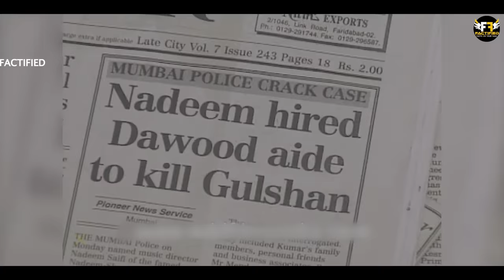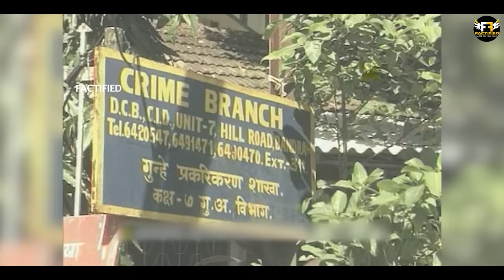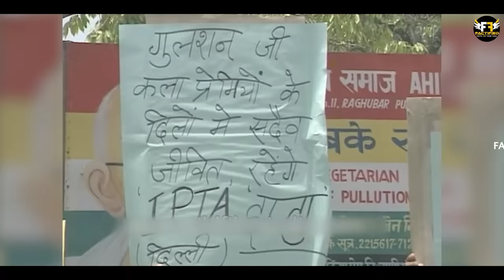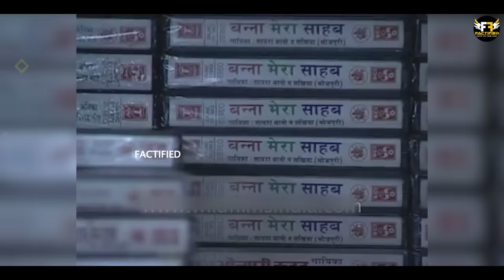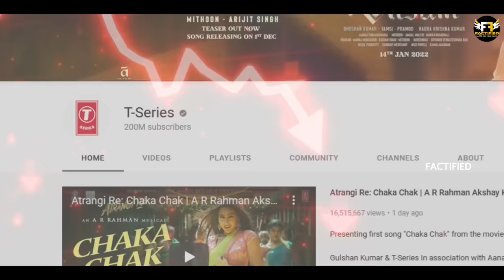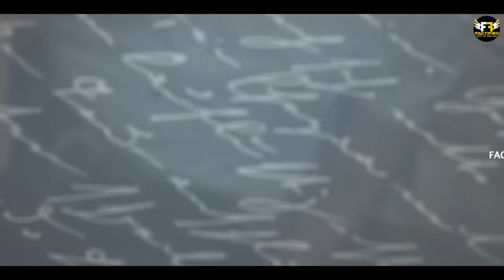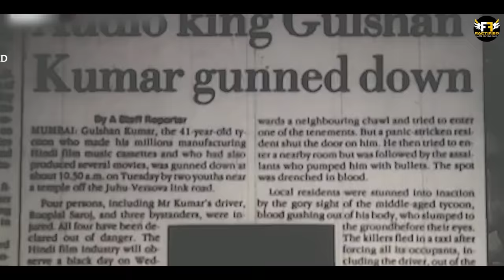कैसे हुई थी गुलशन कुमार की हत्या? | Why Underworld killed Gulshan Kumar?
Video Title:  कैसे हुई थी गुलशन कुमार की हत्या? | Why Underworld killed Gulshan Kumar?